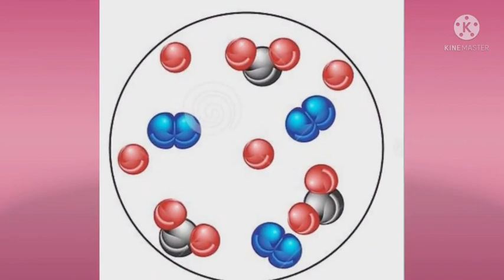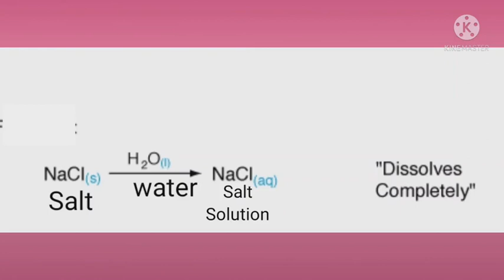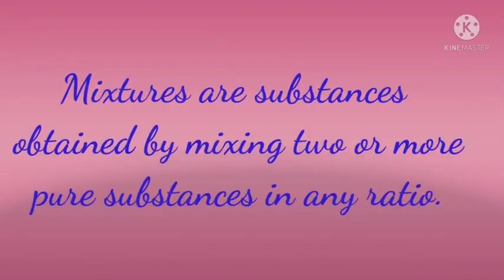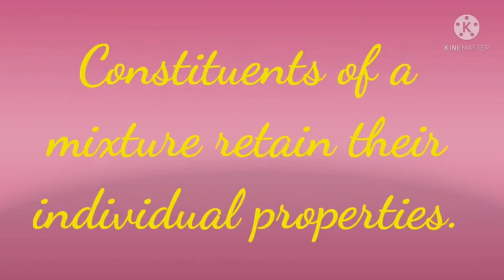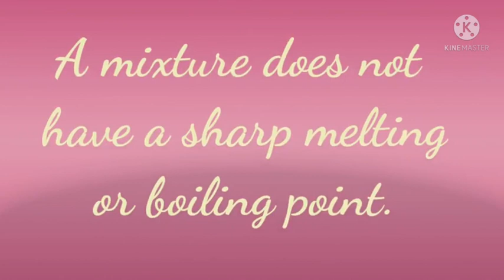Mixture &their Properties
Video from Shikha Bhatnagar